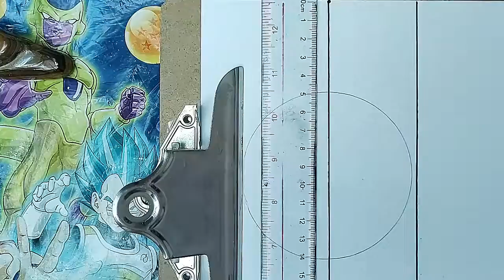DIBUJO Rainbow Friends ROBLOX BUENO mitad MALVADO Doble Cara (Blue, Green y Orange)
DIBUJO RAINBOW FRIENDS BUENOS MITAD MALVADOS
DIBUJOS RAINBOW FRIENDS ROBLOX CLASICOS
DIBUJAR PASO A PASO
EASY DRAWING
DIBUJOS DOBLE CARA
HOLA DIBUAMIGOS